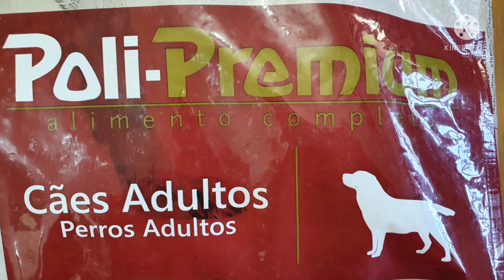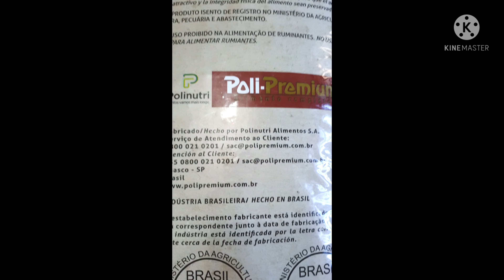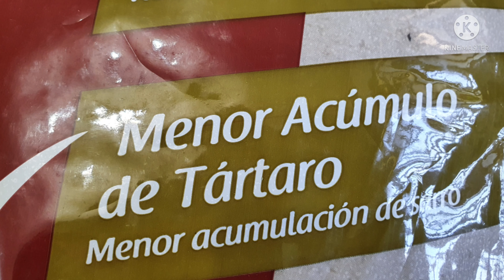Ração POLI-PREMIUM ✅ ESTÁ SURPREENDENDO! ➡️ É BOA? | Ração para cães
Ração POLI-PREMIUM - ESSA PREMIUM PARECE INCRÍVEL!! | Ração para cães , ração para cachorro, qual a melhor ração para cachorro.

👉 COMPRAR CURSOS